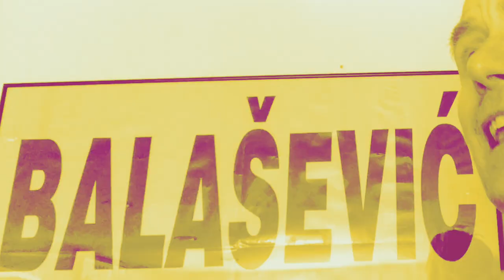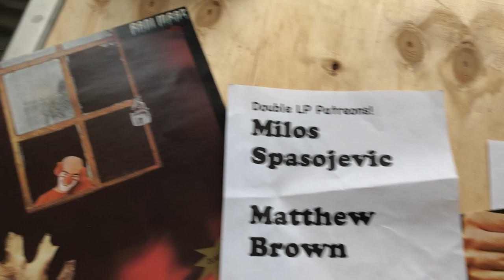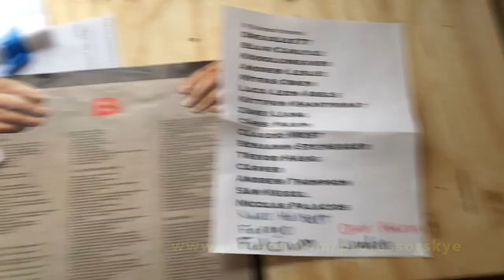"Odlazi Cirkus" (Side A) - An American's Guide to Balašević Part 6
An album so monumental that my review had to be split into two parts.  The perils of romanticism and the sad reality of the vagabond.  Plus, hear my pronunciation.

Table of Contents:

2:49    Dangers of Romanticism with Don Quixote and Madame Bovary
9:41    Vagabondism
10:56  The Music of “Odlazi Cirkus”
11:42  Track 1: Priča o Vasi Ladačkom
28:54  Track 2: Još jedna gorka pesma
33:24  Track 3: Nisam bio ja za nju
38:29  Track 4: Menuet
48:32  Track 5: Život je more

*Please note, the picture labeled as "Josip Boček" is actually Vedran Božić.  Sorry!  (Thanks to Biserka Sertić for the heads-up.)